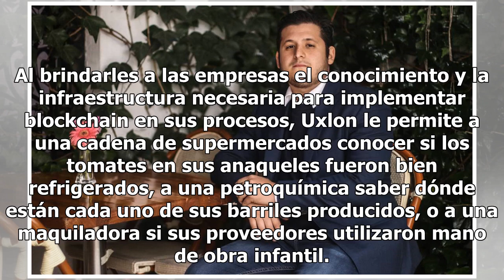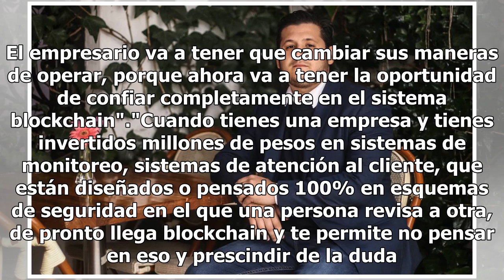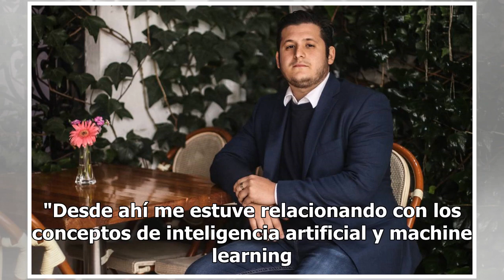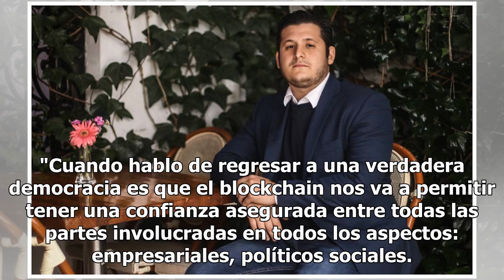Uxlon, la revolución de los mil ojos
David Castillo, fundador y CEO de la empresa Uxlon, se toma su tiempo para explicar qué es el blockchain y cómo es que está cambiando radicalmente la forma en que los consumidores compran sus productos, las personas se relacionan con sus gobiernos y las empresas encuentran financiamiento. Imagina qu...